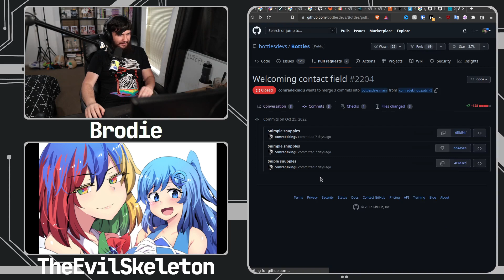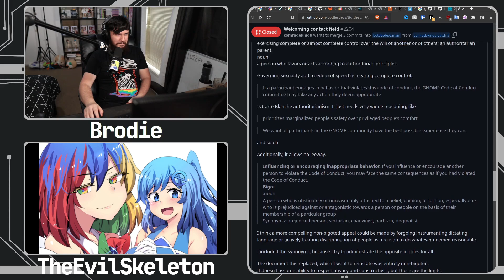How Not To Contribute To Github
If you want to contribute to a Github project this is exactly the opposite way to ever do so.